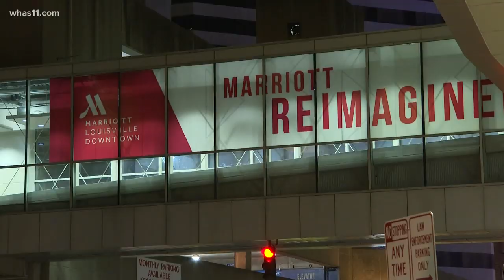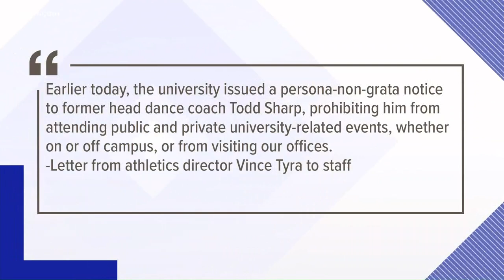Former Ladybirds dance coach accidentally shoots self, attorney says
Officials with the University of Louisville are sending a warning to the former coach after a late January incident at a downtown Louisville hotel.